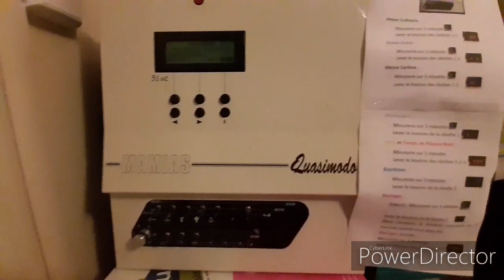Mes 3 cloches paccard - Volée du plénum (Sonneries de fêtes et des offices en temps de Pâques-Noël)